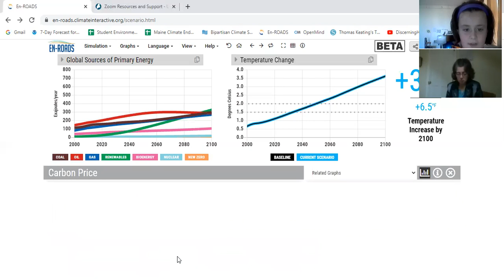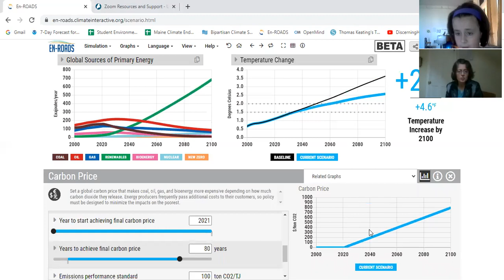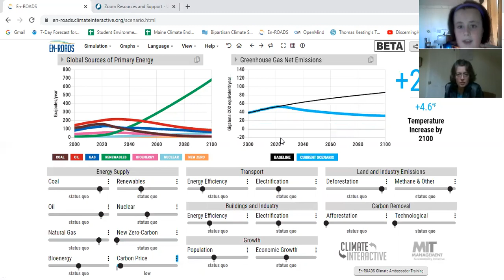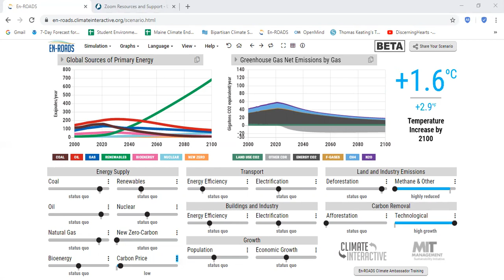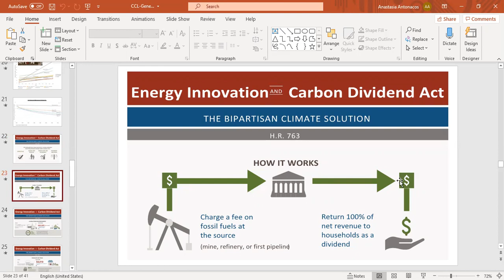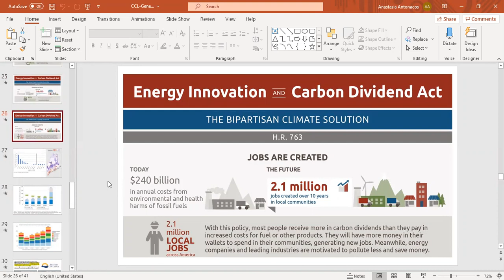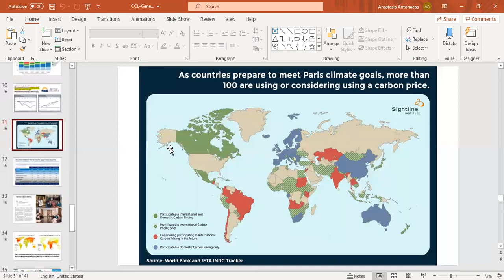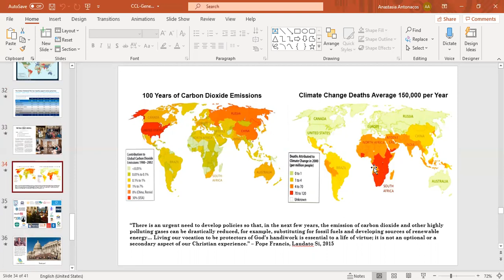En-ROADS with Thea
Some hopeful climate news!